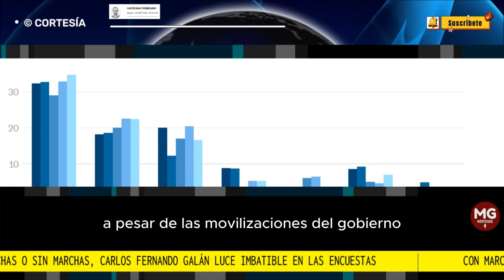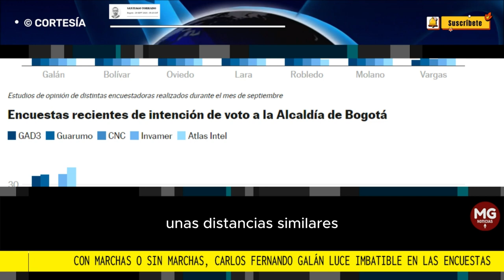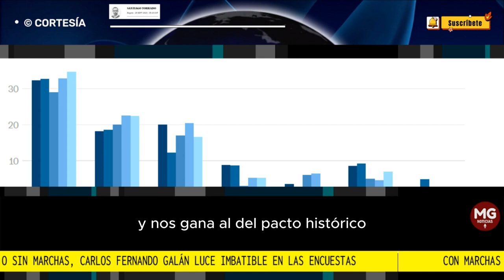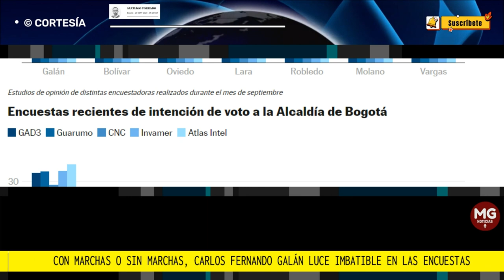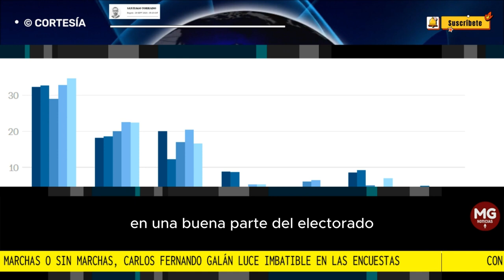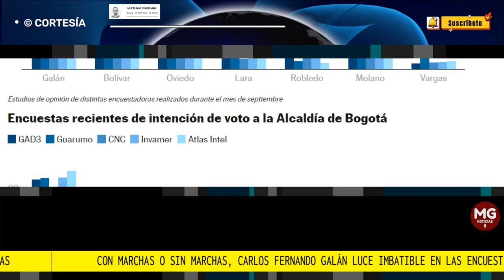🔴 CON MARCHAS O SIN MARCHAS, GALÁN LUCE IMBATIBLE EN ENCUESTAS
Con marchas o sin marchas, Carlos Fernando Galán luce imbatible en las encuestas
A pesar de la movilización del Gobierno, los escenarios de segunda vuelta son desfavorables para su candidato, Gustavo Bolívar
columna SANTIAGO TORRADO para EL PAÍS DE ESPAÑA